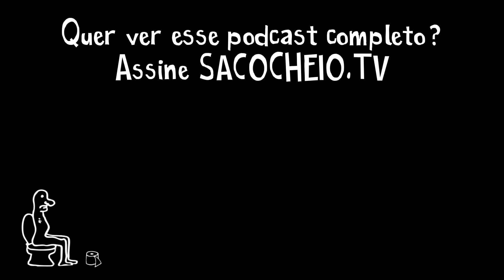Arthur Petry PROVA que POP é MUITO MELHOR que METAL